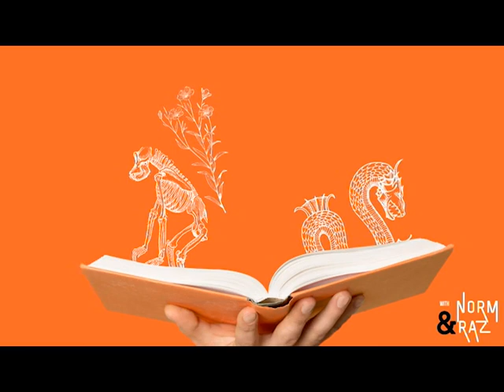The Blade Runner book: Electric animals and existential dread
Normal tells Raz why Philip K. Dick's novels are fantastic and why we might have been dead all along.

Support our pod by buying the book: